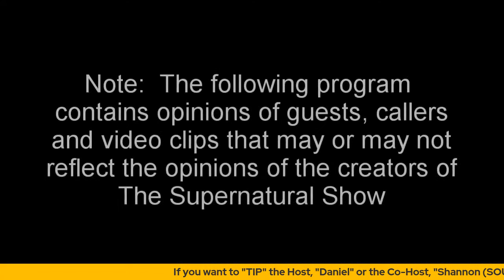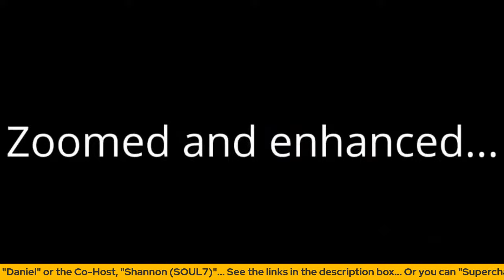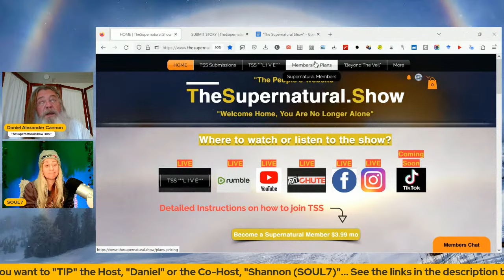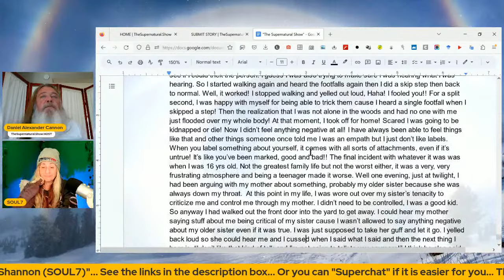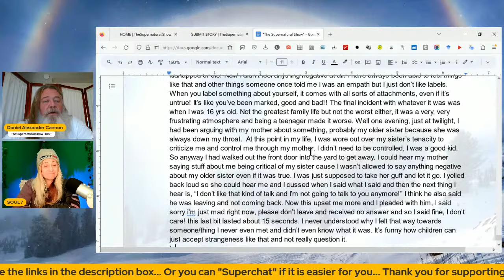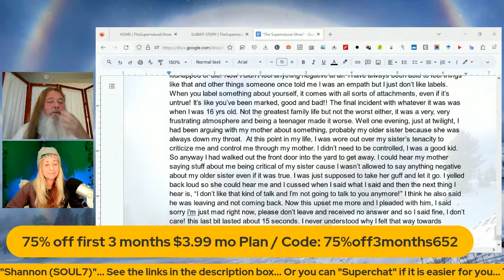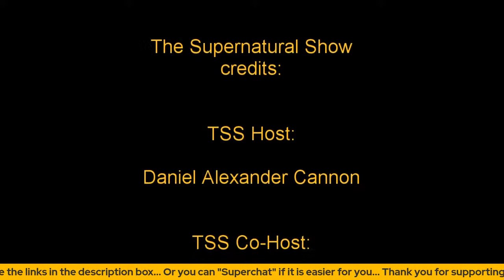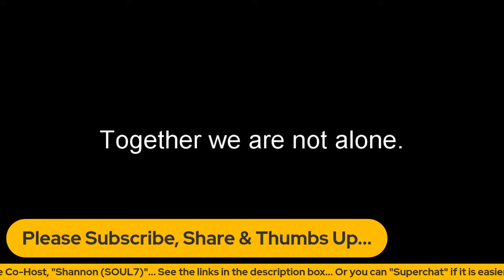"The Mountain Man Was Wearing A Fur Coat!"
True stories of Supernatural happens as told by you, the viewer. "We believe you!"

Ways To Support The Supernatural Show & It's Host & Co-host:
Daniel's Support & Tip Links: (Shannon's are below)
1.
5. Google Pay ID: r16wh9w
6.

DIRECT MAIL:
The Supernatural Show